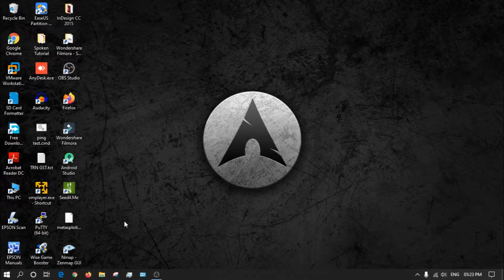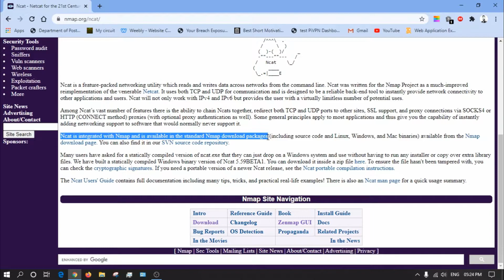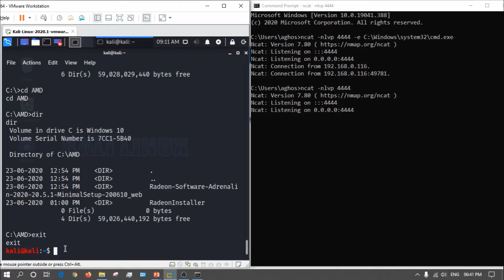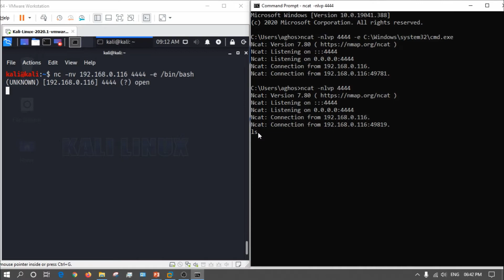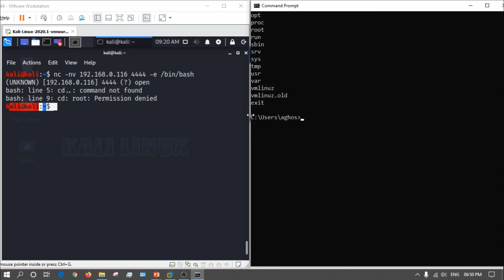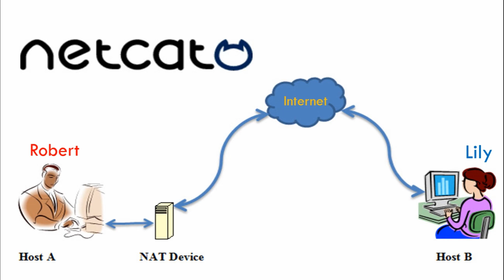NETCAT Reverse Shell Guide with Live Demonstration |HINDI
#16 This playlist contains all  the ethical hacking and penetration testing videos.Don't think that it is only for hackers it is also very helpful for a Linux beginner. Just stick to my channel and I can assure you that you will learn all hacking fundamentals. I tried to show it in a very simple way. If you can't understand any part, let me know through the comment section. God bless you.